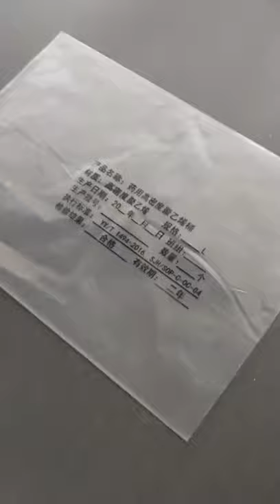T50 portable printer data sheet printing on plastic bag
A hand jet inkjet printer , with solvent based ink cartridge , printing on plastic bag, Nutrition table , expiry date printing on food package , so easy.